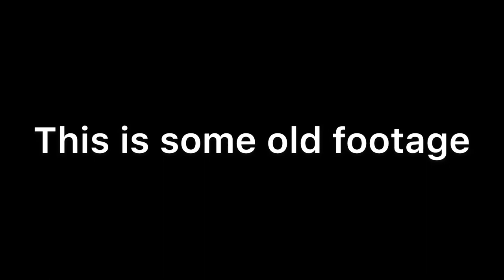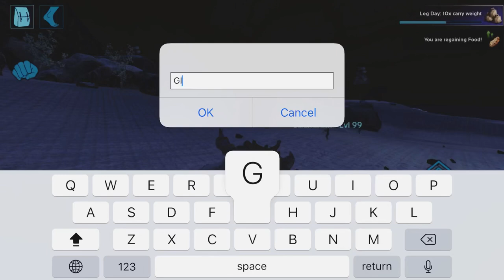Invading Trilobite Eu and Settlers Rock NA | Official PvP | Double Invasion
In this video we invaded Trilobite Eu and Settlers Rock NA (PVXC) it was some old footage they I haven’t edited. Also this video took me a long time to edit so hope y’all liked it!

ArkMobile
ArkOfficialPvP
ArkPvP
ArkInvading
ArkMobilePvP
ARKRaiding
ArkContent
Gaming
Content
ArkSurvivalEvolved
ArkMobile
ArkTrilobiteEu
ArkSettlersRock